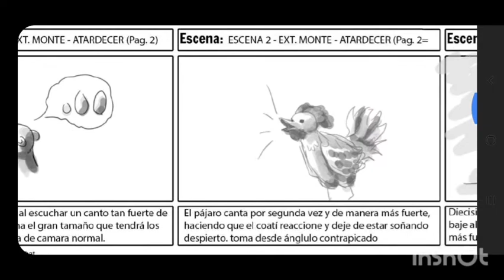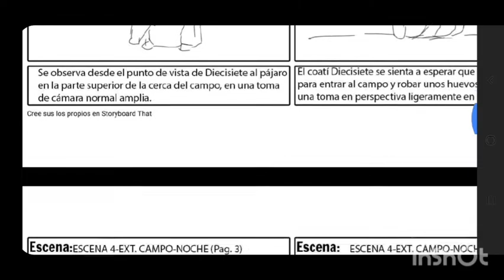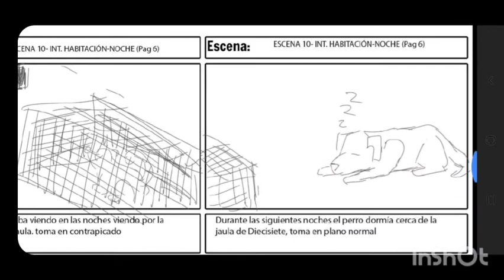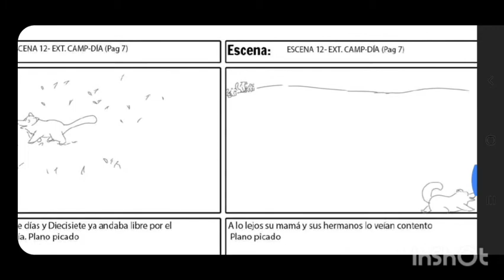ANIMATICO CAMPOSCARLOS MAGAÑAGEYLER